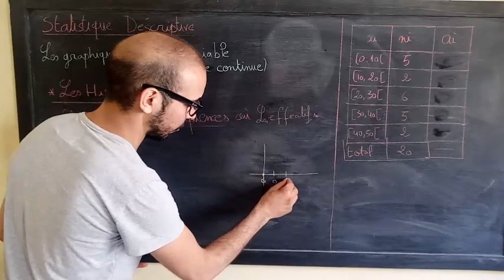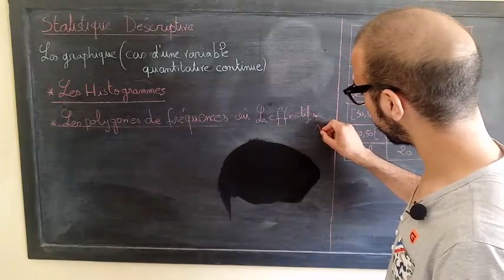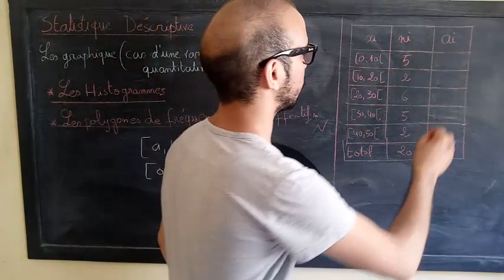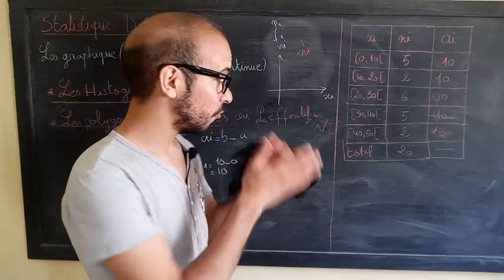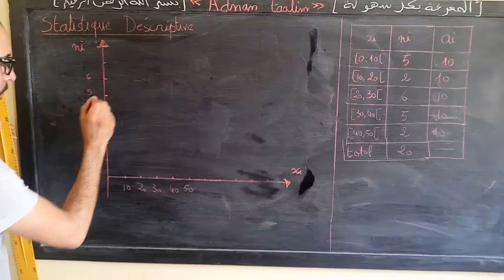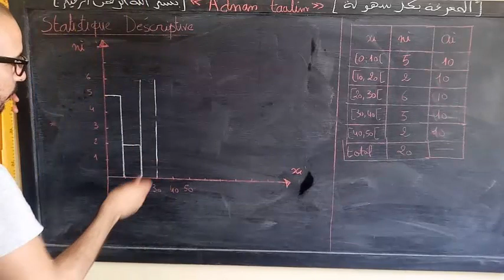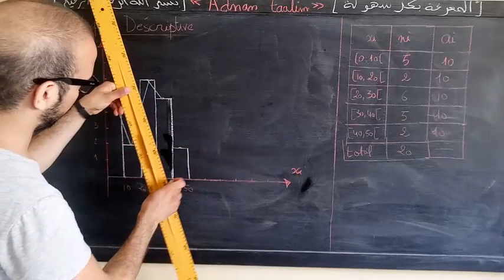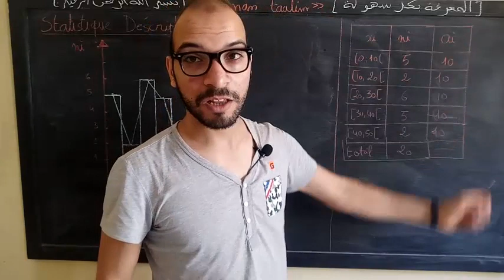statistique descriptive 6 : représentation graphique d'une série statistique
قناة عدنان تعليم - دروس الجامعية - adnan taalim  قناة تعيليمة مغربية تسعى إلى تقديم وتقريب الدروس للتلاميذ بمستوي الجامعي بشرح مبسط للدروس و امتحانات  و تمارين بطريقة بسيط وساهلة للفهم